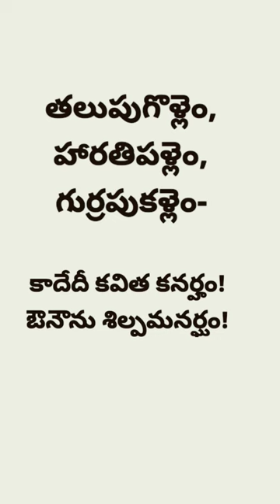Kavitha || Bukkulu || Sri Sri